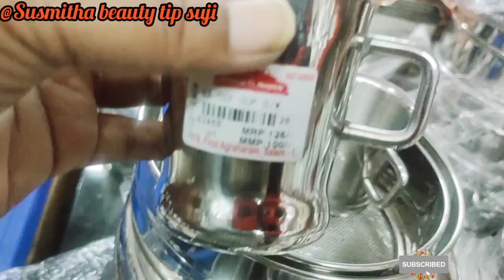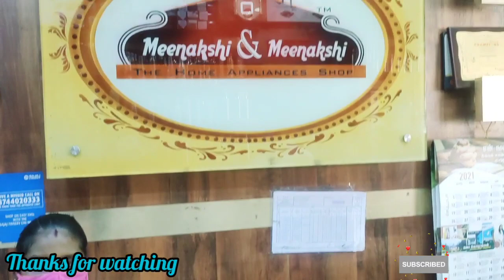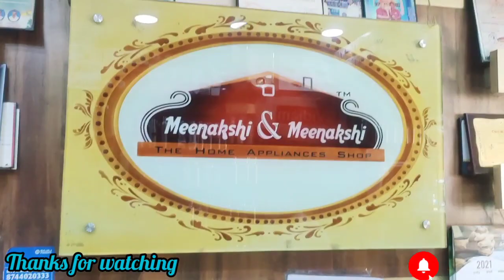Meenakshi &Meenakshi diwali collection | salem Stainless steels kitchen collection unique products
178,first agraharam,
Salem -636001,
Coustomer Support Number

hai all